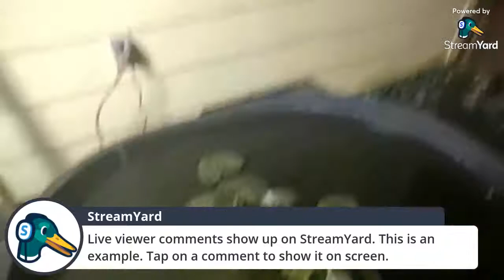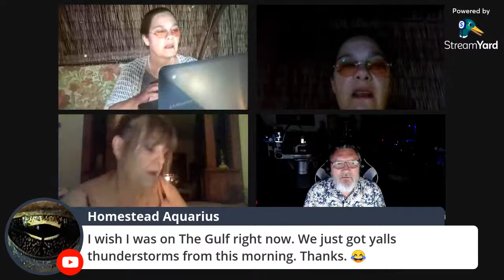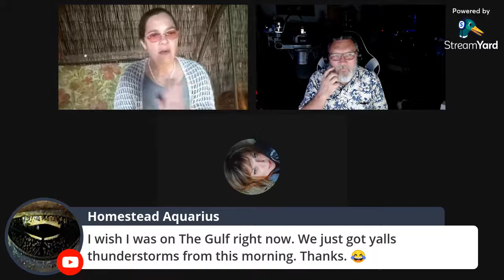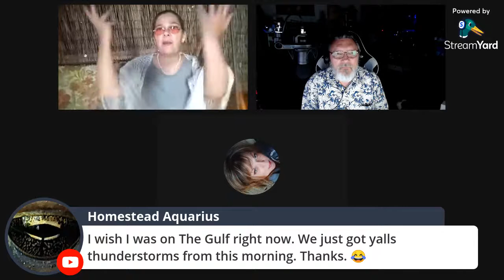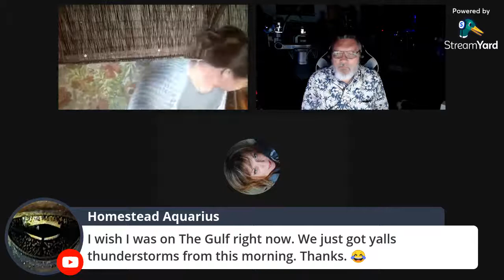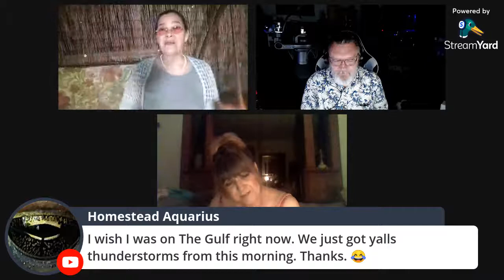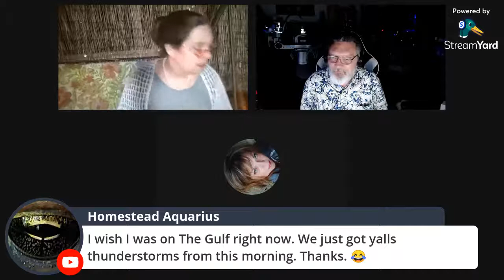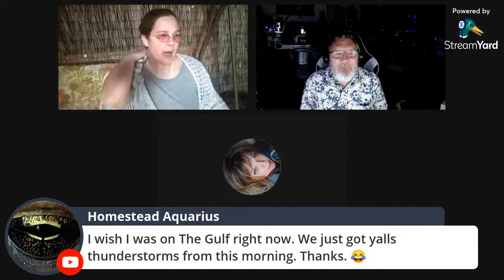Our Summer's in Full Swing! Hanging Out in the Garden Tonight!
Tonight are talking about how our oppressive summer heat changes the gardening season. How we transition, and we'll take a night time walk through what's left of the spring/summer plants.